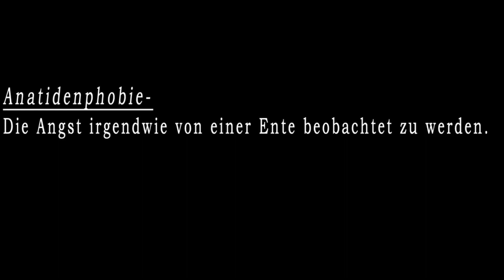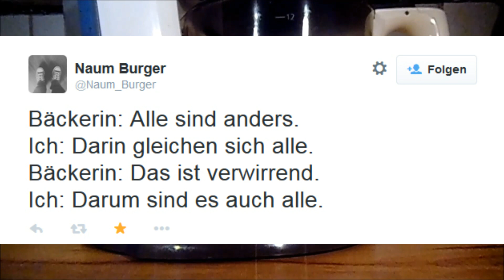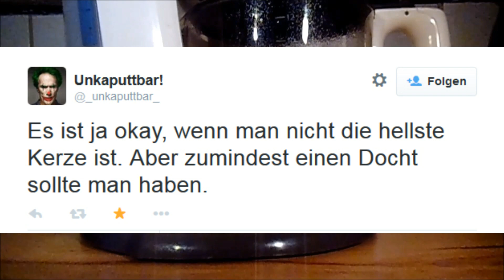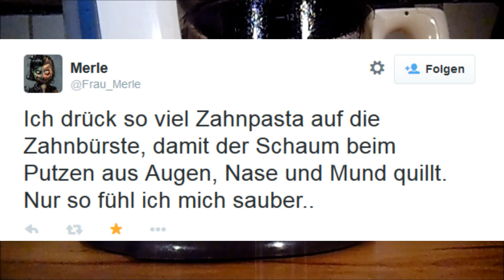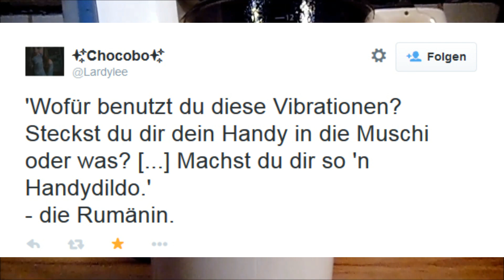Kaffee mit Dadomon #12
Es gibt wieder Kaffee, Anatidenphobie und die besten Tweets der Twitterelite, während die Kaffeemaschine melodisch und astmatisch im Hintergrund röchelt.